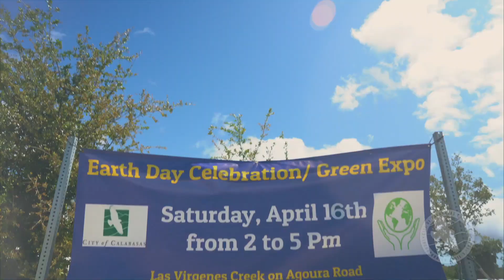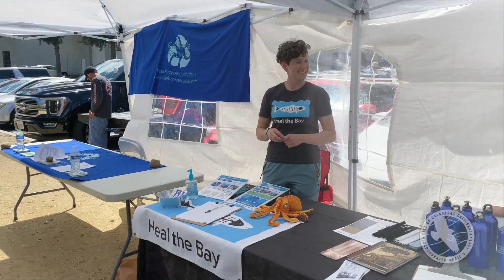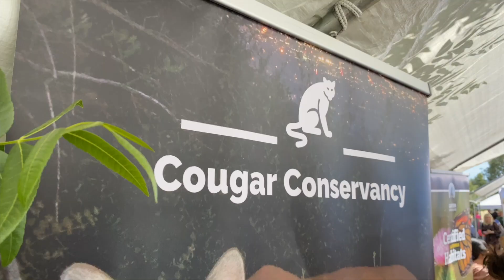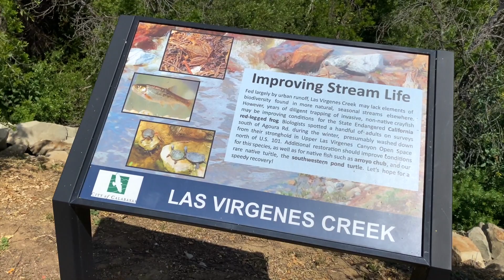Earth Day 2022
Earth Day 2022 has come and gone.  Hundreds turned out for the City of Calabasas Annual Earth Day celebration.  The location was perfect -- right there at Las Virgenes Creek.